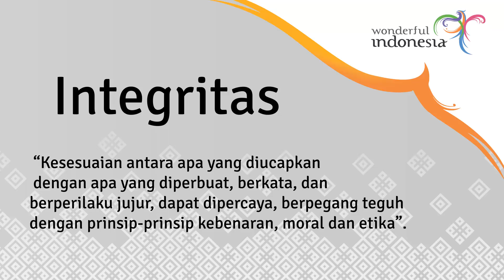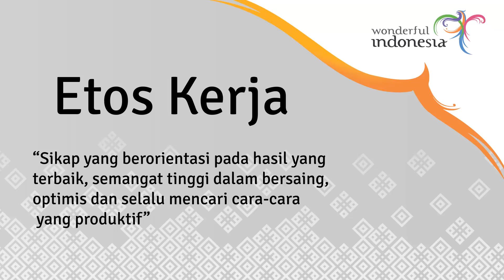Animation for Ministry of tourism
Comission Work for indonesia Ministry of tourism.